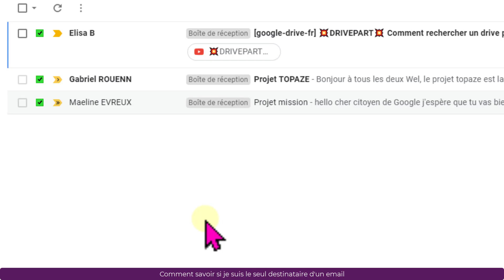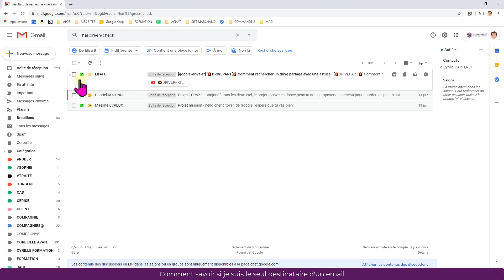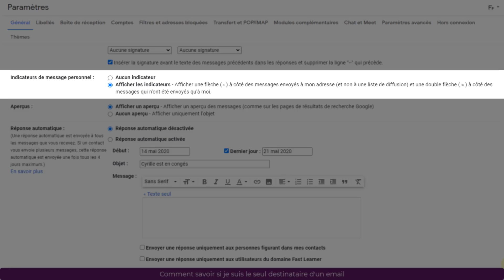💥GMAIL💥 Comment savoir si je suis le seul destinataire d'un email sur GMAIL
👉Je partage avec vous ⭐Comment savoir si je suis le seul destinataire d'un email sur GMAIL⭐
👉Découvrez vite mon catalogue de plus de 200 tutoriels sur Google
👉BIENVENUE à la G SUITE ACADEMY de FASTLEARNER

Je suis un chasseur de clic, un dresseur de souris et un dompteur de clavier, ici pour combattre avec vous le temps qui passe.

Sur cette chaîne, je partage avec vous des astuces de productivité pour être efficace avec les applications Google, comme GMAIL, AGENDA, DRIVE, DOCUMENT, SHEETS, SLIDES, FORMS, CHROME.

👉FRÉQUENCE DES ASTUCES  de la G SUITE ACADEMY  by FASTLEARNER

👉 FORMATION FASTLEARNER :
Vous voulez en savoir plus sur mon offre de formation à G SUITE
(Présentiel, Classe Virtuelle ou Tutoriel)

👉COMMENT DISCUTER AVEC MOI ?